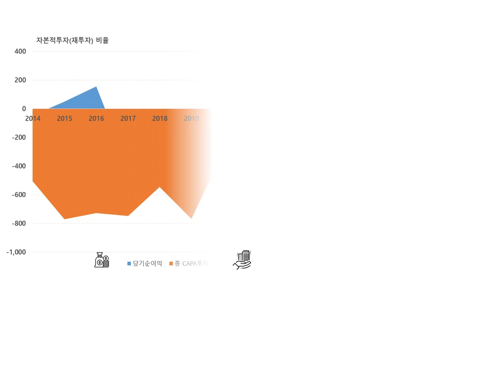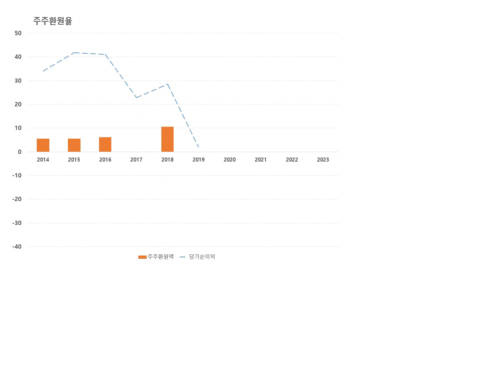케이비아이동국실업. 플라스틱 사출 성형 자동차 내외장재 제조. / 2014~23년 실적 현황, 손익 분석.